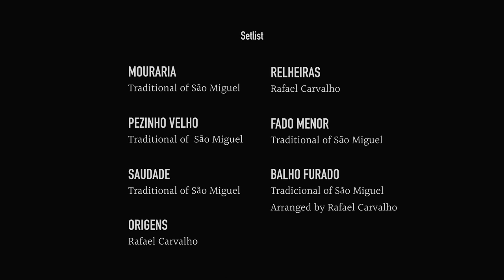Fabric Arts Festival 2020 presents RAFAEL CARVALHO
Rafael Carvalho is the singularity of viola da terra: the viola of the two hearts, the sister of the braguesa, the viola of the Azores par excellence. He is one of the most talented Azorean musicians of the present time. Professor, musical director, cultural producer, composer, and writer, he is the instrument's main living force. He has performed in the nine islands of the Azores, nationally and internationally, in the most varied formations. "Origins" is his first moving and memorable record, followed by "Parallel 38" in 2014, and "Relheiras" in 2017.

This video is part of program Fados, Fairies and Violas focusing on a group of Portuguese artists and musicians working in and around forms of Fado and Portuguese traditional songs/instruments that reinterpret principles of identity, history, and belonging.

This video was originally recorded by Cactus Produções, at Palácio Sant’ana, in Ponta Delgada.